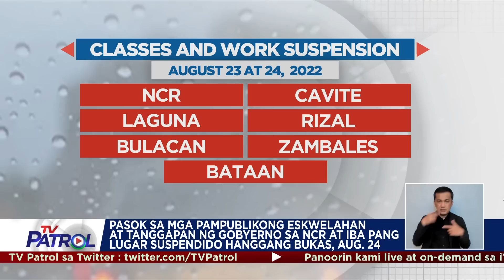Ilang bahay, ari-arian nasira sa pananalasa ng Bagyong Florita | TV Patrol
Higit 100 pamilya ang nananatili ngayon sa mga evacuation center sa Cagayan province matapos magsagawa ng forced evacuation dahil sa Bagyong Florita.